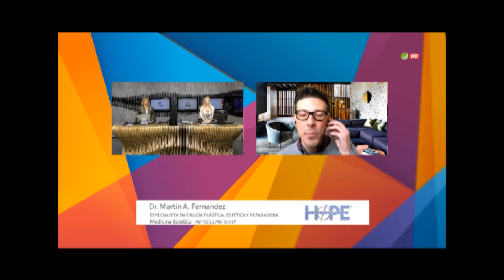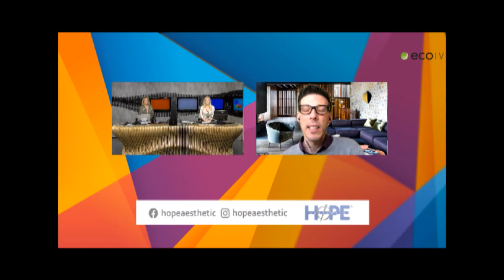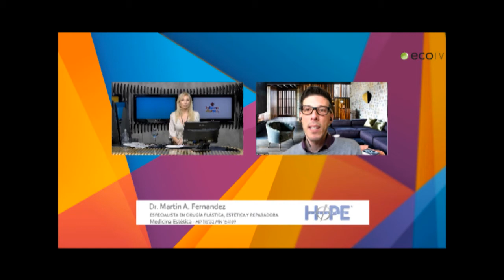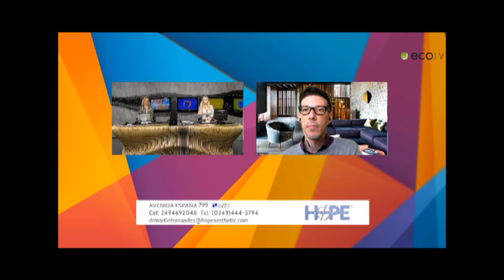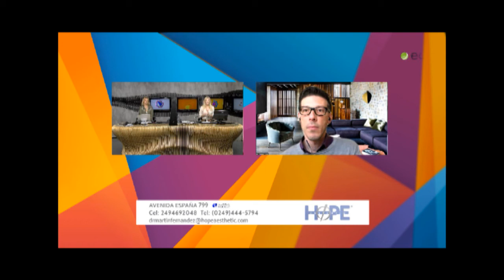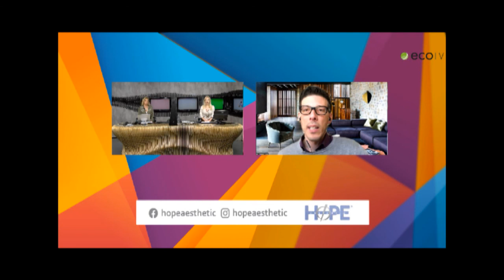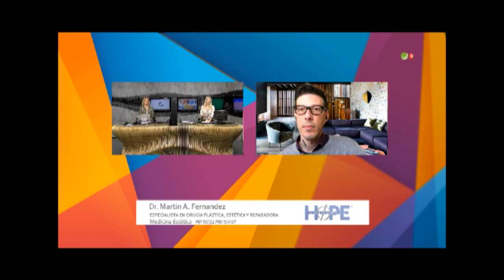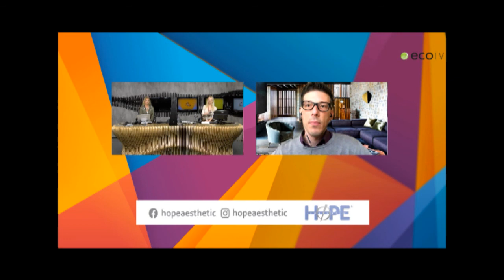Micro Aesthetic Hope 05 07 21